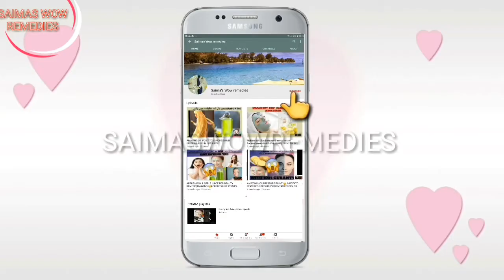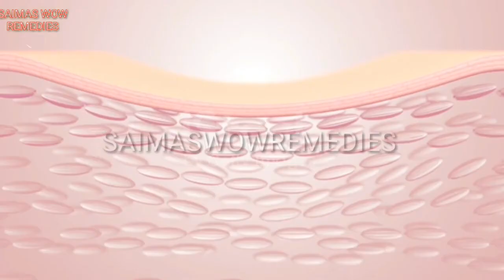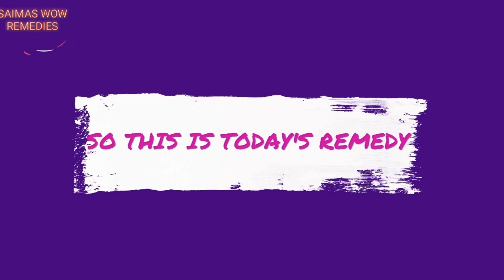DIY weekly routine/cleansing / toner / mask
assalamualikum viewers this video is about weekly cleansing..

Rice flour can possibly provide you with a lot of beauty benefits that include skin brightening and detan as well. If you wish to get rid of acne and pigmentation spots, then you can bring rice flour to your rescue. Also, it is an excellent source of Vitamin B which helps in the production of the new cells...

Right from brightening our skin to de-tan, maida has numerous beauty benefits. It can also help you to get rid of acne and pigmentation spots. Moreover, it is also packed with several vitamins which can boost the production of collagen and make you look younger...

Rose water can be used to lighten the skin pigmentation too. If you have slightly uneven skin, this will work great on you. ... Rose water removes oil and dirt from your skin, by unclogging your pores. Spritz rose water on your face and neck and gently massage it into your skin for good 5  minutes...

Topical application of potato juice can help combat and treat a range of skin related issues such as skin darkening, scars, spots, blemishes, hard skin, et cetera. 3. It can also be used to soften nail cuticles. ... Potato juice also works as a skin brightening agent...

Bananas are the secret to well-nourished skin. Rich in potassium and moisture, it will hydrate and moisturizes dry skin, making it soft and supple. Vitamin A in banana restores moisture smoothens out the rough texture of the skin and heals dry, parched skin.

With powerful detoxifying and antioxidant properties, fennel seeds are excellent for toning skin and improving blood circulation. Even better, fennel keeps skin moisturized and hydrated to keep it looking bright. Beetroot can purge toxins from the body, clearing the liver and blood and fighting free radicals...

Acne: Honey is naturally antibacterial, so it's great for acne treatment and prevention.

Aging: Full of antioxidants, it is great for slowing down aging.

Complexion boost: It is extremely moisturizing and soothing, so it helps create a glow.